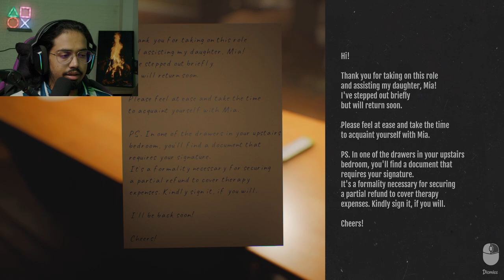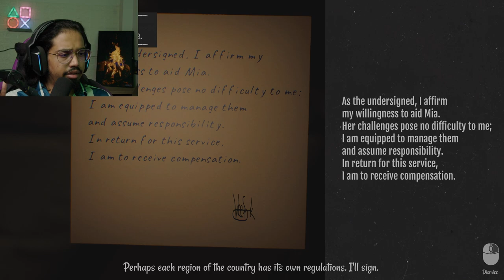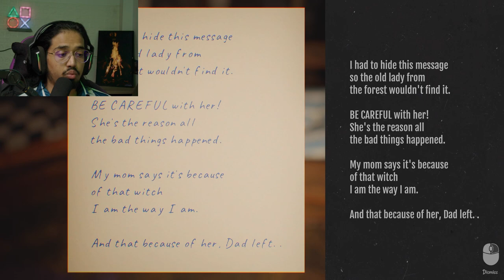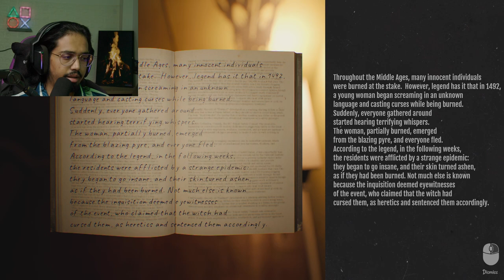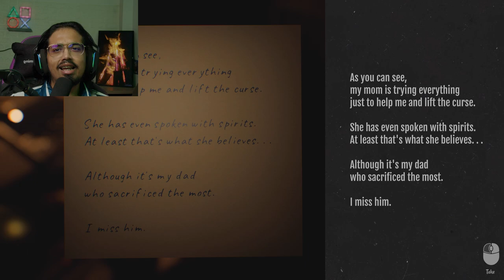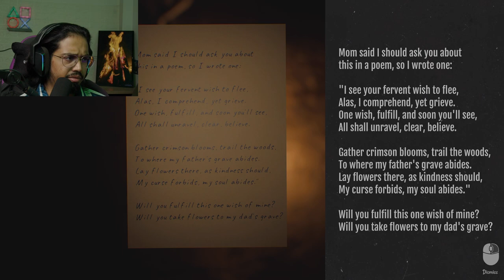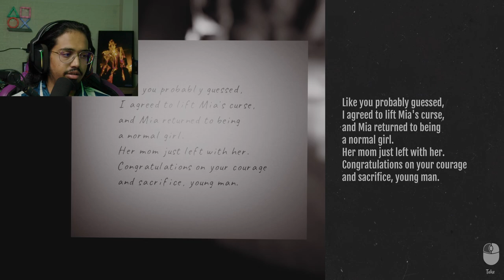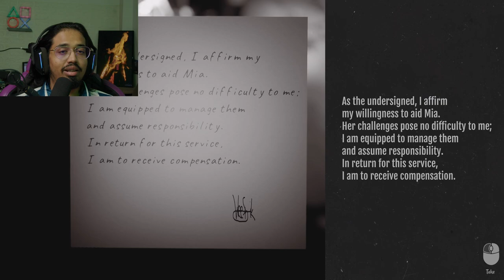I Fell Under A Witch's Curse In This Horror Game